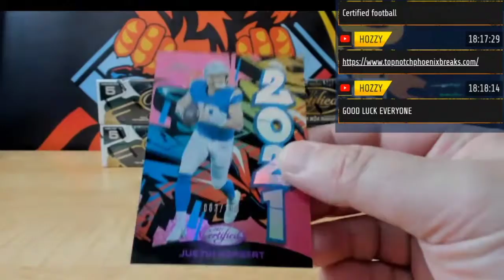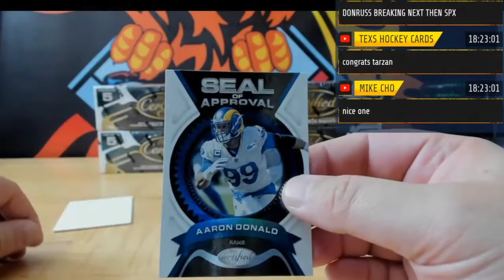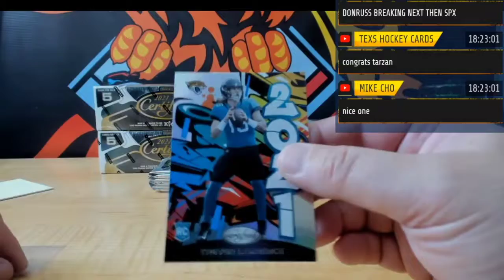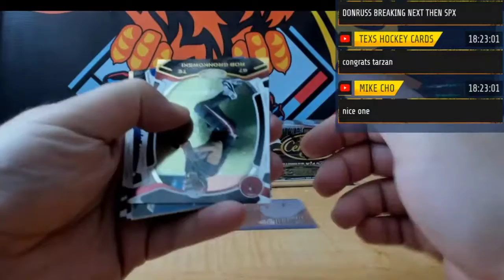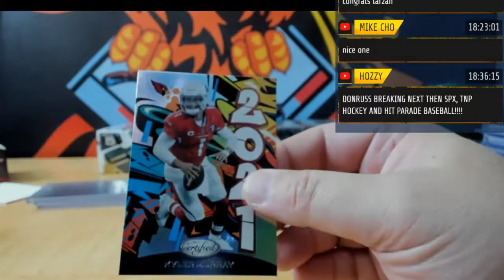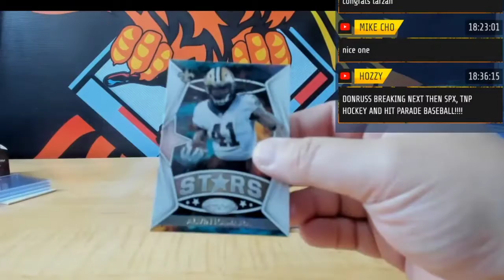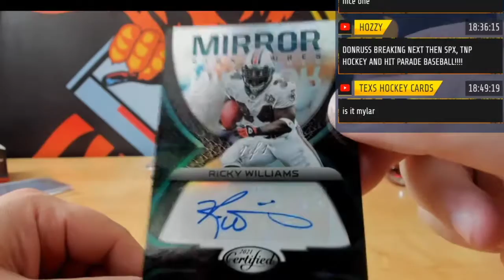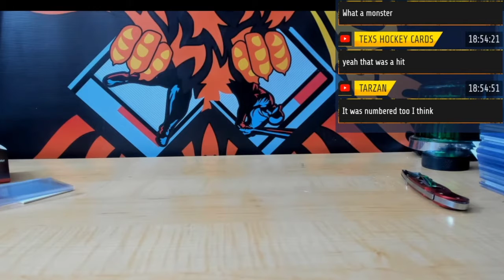2021 PANINI CERTIFIED FOOTBALL HOBBY 5 BOX PICK YOUR TEAM # 2B